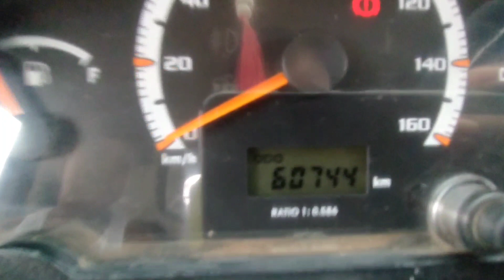ಟಾಟಾ ಮೆಗಾ ಎಕ್ಸೆಲ್ ಮಾಡೆಲ್ 2017 # ಚಿಕ್ಕಜಾಜೂರು ಜಂಕ್ಷನ್ ಲೊಕೇಶನ್ #